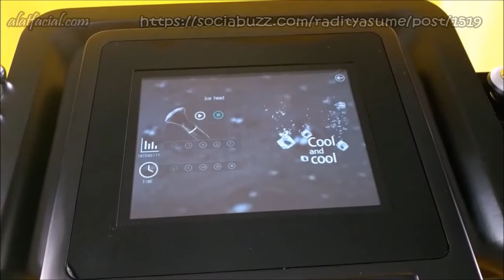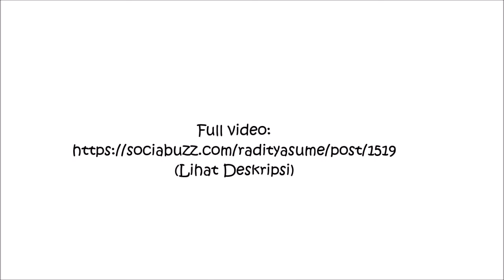TUTORIAL PENGGUNAAN 8 in 1 Hydrafacial Standing - Trailer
Free full video bagi Pembeli alat ini dari Perusahaan kami.

Deskripsi:
Name: 8in1 korean hydra facial machine
Series: Hydra facial series
Information: Skin clean, face lifting, promote microcirculation, skin rejuvenation
Dimention : 58*48*114cm
Weight : 40kg
Voltage : 110V/220V 50/60Hz
Function : 8 functions

Note:
1. Garansi Resmi 1 Tahun
2. 3 bulan Rusak Ganti Unit Baru
3. Service Center Terjamin 100%
4. Registrasi Resmi Kemenkes
5. Free Training + Sertifikat Training